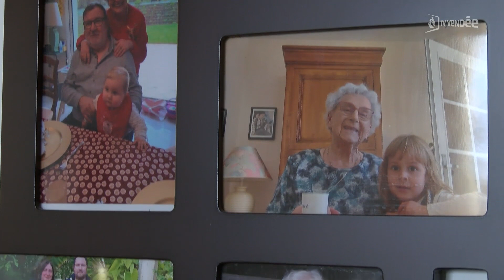Renée a soufflé ses 100 bougies !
Renée Dubois est née le 31 décembre 1922 à Esclainvillers dans la Somme. Cette ancienne couturière vient de fêter ses cent ans entourée de ses proches. Renée est mère d’une fille, grand-mère de deux petits-enfants et arrière-grand-mère depuis 2018. Là-aussi, par deux fois. Depuis 25 ans, la Picarde est installée en Vendée et vit aujourd’hui dans l’Ephad Léon Tapon de la Roche-sur-Yon. Portrait réalisé par Coline Davy avec sa fille et ses aides-soignantes.